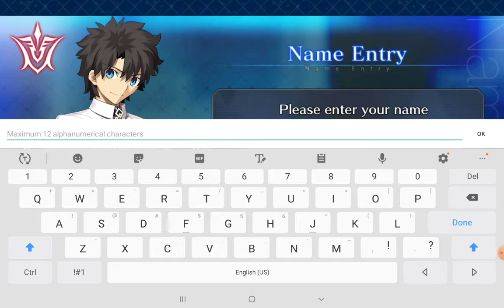Fate/ Grand Order part 1: why the hell is there so much READING in a MOBLIE game?!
I made this video a while back and I finally decided to release it because...why not? I'll have another video up on this later on when there's gameplay. I'll do a recap of story at that point too because again, there's so much goddamn reading it's insane.